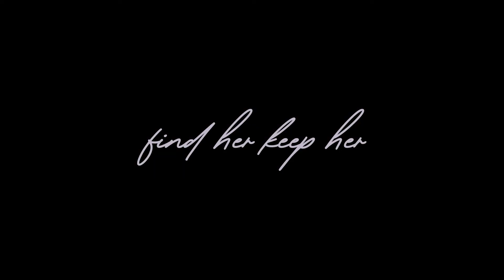Behind the Scenes of a Product Shoot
Working with @findHERkeepHER at a product shoot.